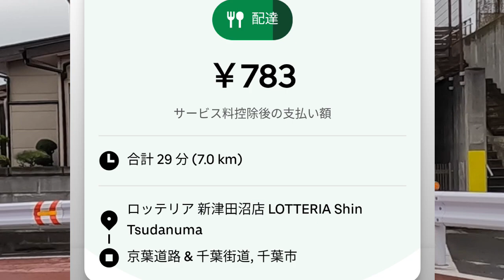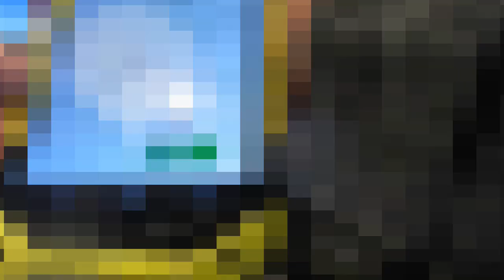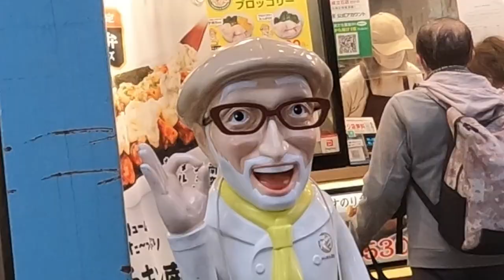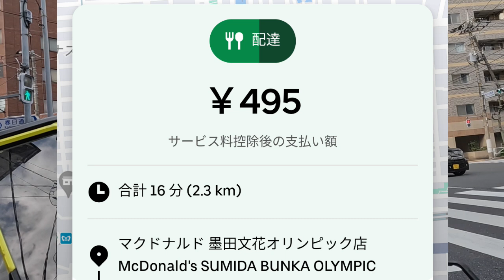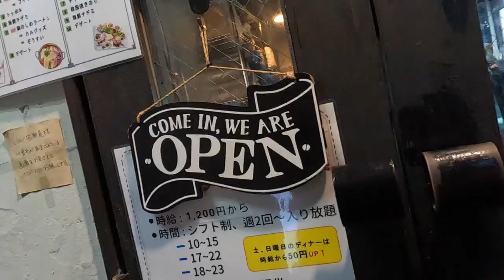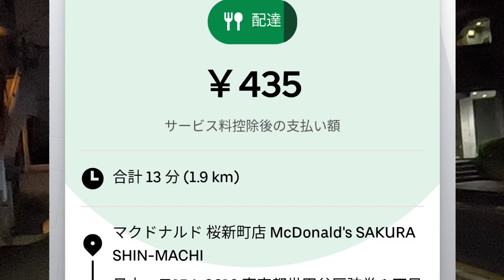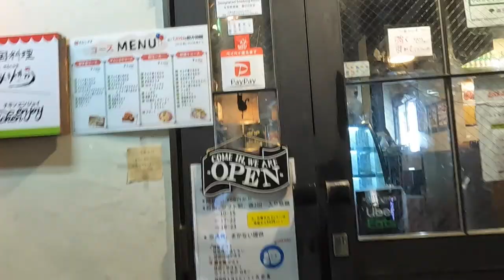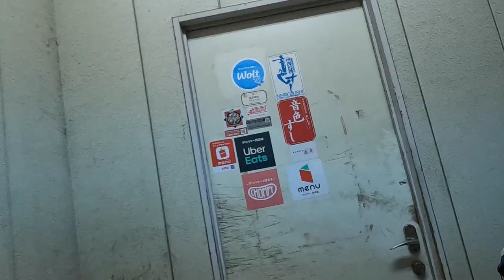ウーバーイーツ＠2023/3/28＠有給消化の休みに稼働する配達員その５＠東京都世田谷区周辺